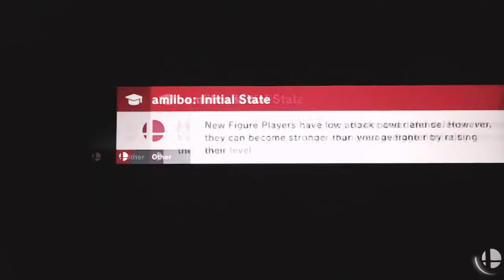Paps Bootleg Survival | Smash Ultimate (SWITCH)